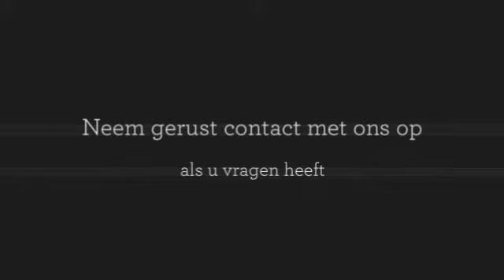Maluro Sis - Goes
- Webwinkel in herenkleding en accessoires.